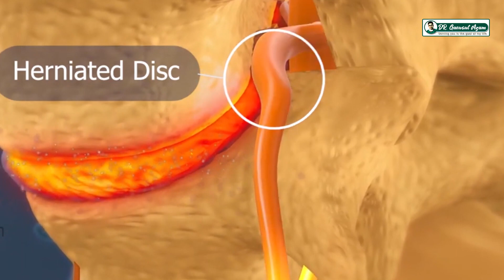কোমর ব্যথা জনিত কারণে পায়ে শক্তি পেতেন না! এন্ডোস্কোপিক অপারেশনের পরে সমাধান! পেশেন্ট রিভিউ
ডা. মোঃ গওছুল আযম
ব্রেইন, স্পাইন, নার্ভ ও স্ট্রোক সার্জন
এমবিবিএস, বিসিএস (স্বাস্থ্য), এমএস (নিউরোসার্জারি)
রেসিডেন্সি প্রোগ্রাম, বিএসএমএমইউ
ফেলোশিপ: মাইক্রোস্কোপিক এন্ড এন্ডোস্কোপিক
ব্রেইন ও স্পাইন  সার্জারি (তুরস্ক, ভারত, কোরিয়া)
সহকারী অধ্যাপক, নিউরোসার্জারি বিভাগ
ঢাকা মেডিকেল কলেজ ও হাসপাতাল।
ঢাকা চেম্বার:
১. বাংলাদেশ সেন্টার ফর রিহ্যাবিলিটেশন (বিসিআর)
২৩৪/সি(দ্বিতীয় তলা), কাঁটাবন মোড়, নিউ এলিফ্যান্ট রোড, ঢাকা - ১২০৫।
সময়: বিকেল ৩ টা থেকে ৬ টা পর্যন্ত (শনিবার, সোমবার)
সন্ধ্যা ৭টা থেকে রাত ৯ টা পর্যন্ত (বুধবার)

In this powerful video, delve into the inspiring journey of a patient who battled foot drop following lumbar intervertebral disc issues, only to emerge victorious through a successful endoscopic spine surgery. 🦶💥 Join us as the patient shares their firsthand account, detailing the struggles, doubts, and ultimately, the triumph over this challenging condition. Discover how the innovative approach of endoscopic surgery turned the tide, restoring mobility, and bringing back hope. Whether you're seeking solutions for foot drop or simply in need of motivation, this heartfelt review offers valuable insights and encouragement. Don't miss this testament to resilience and the transformative power of modern spinal care. Hit play now! 💪🌟